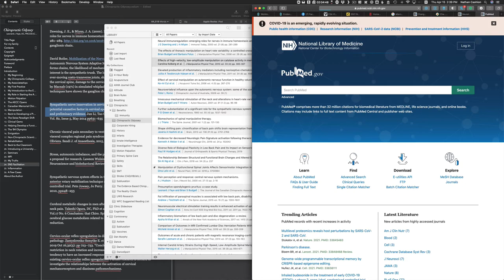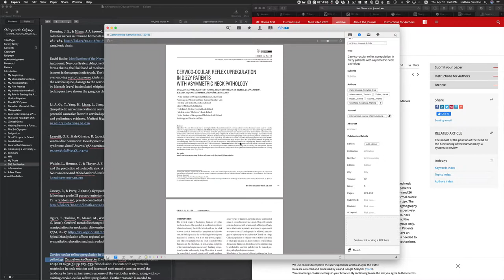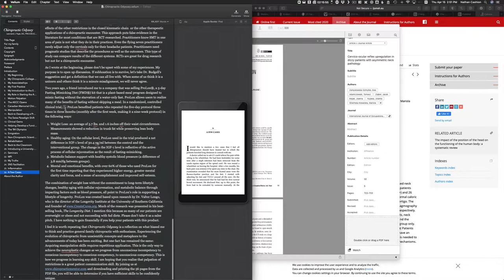Scholarly Reference Hunting | Finding full-text scientific articles with PubMed SciHub ResearchGate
Timelapse of my process searching for and collecting full-text scientific papers cited in Leonard Faye's book, Chiropractic Odyssey.

I first search for the article by title in PubMed, then follow the link to the publisher's site. I import the page to Papers 3 (no longer supported) to capture the full reference.
Next, I download the PDF (Papers will automatically import it if available). If it is not available from the publisher or PMC, I will use the Unpaywall or Open Access Button plug-ins in Chrome. If unsuccessful, I will find the paper on ResearchGate and submit a request to the author if needed. As a last resort, I will go through the maligned – but oh so reliable – SciHub.

I will then copy the full citation (usually in APA style) to add to the references list. I ensure the link is clickable to make it easy for readers to access the original paper.